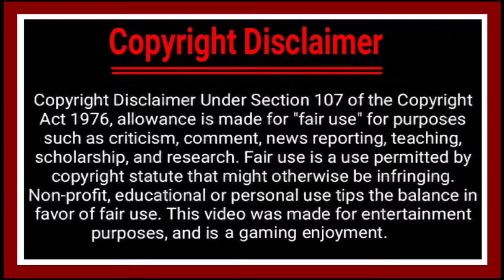GUNSHIP BATTLE 3D || Episode 12 - Mission 3 || Complete By T50.....